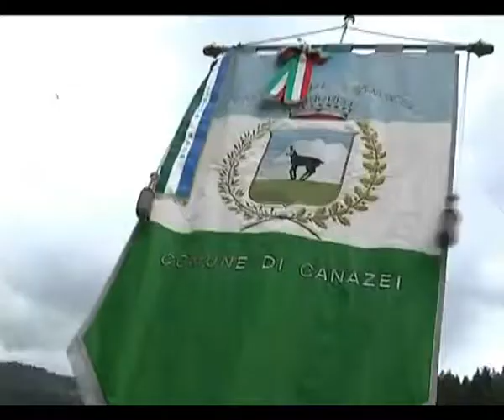ercaboan 20110910 37 2